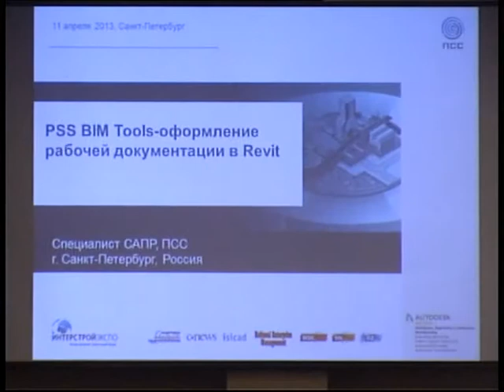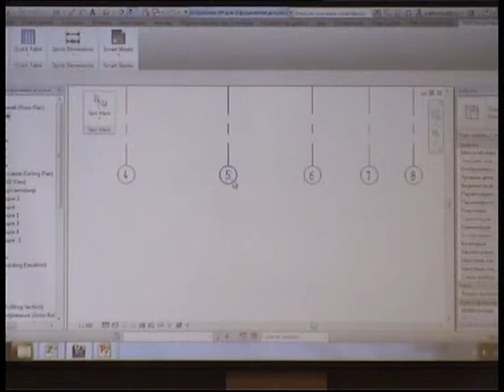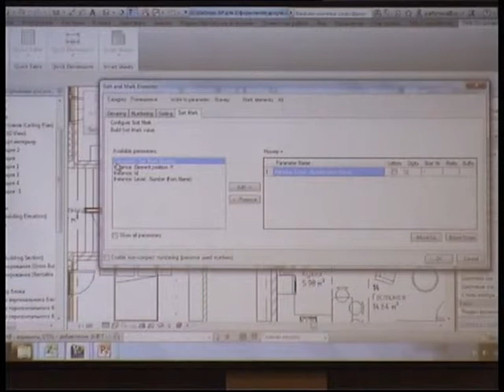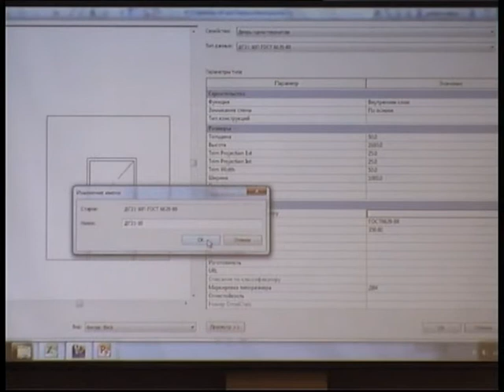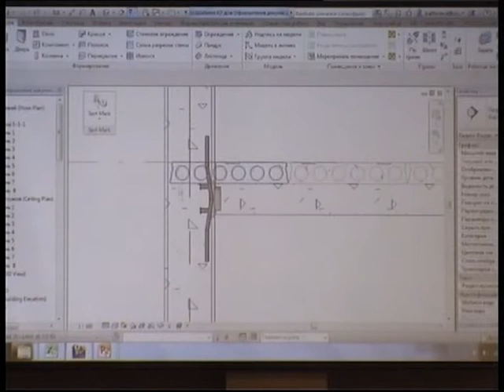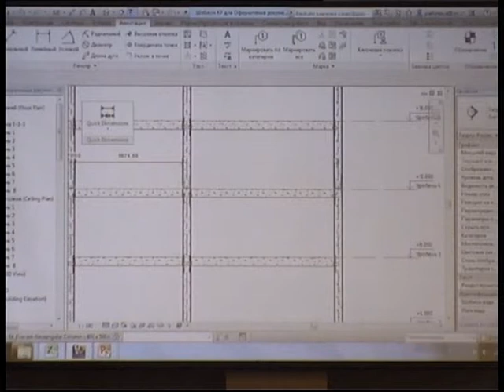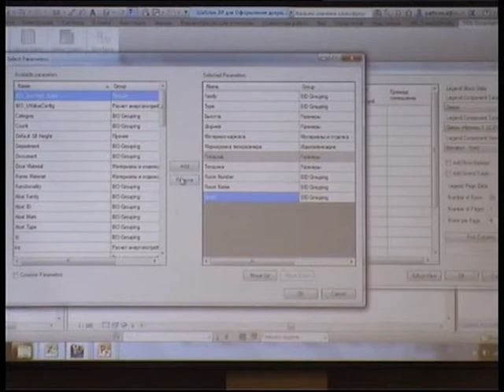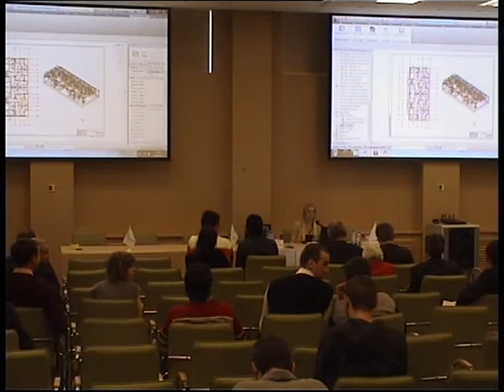2013_ 12 PSS BIM Tools: оформление рабочей документации в Revit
Наталья Парфенова - специалист отдела САПР, ПСС